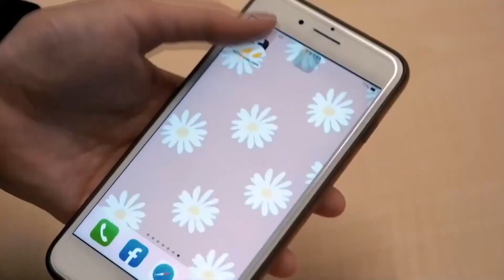蔡英文總統為成都世大運授旗！勉勵中華隊選手創造佳績｜NOWnews